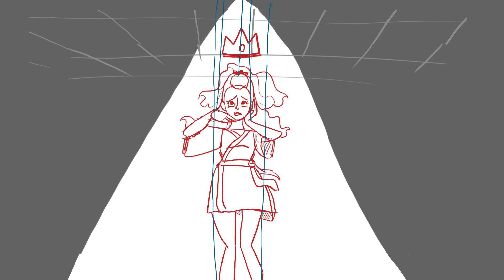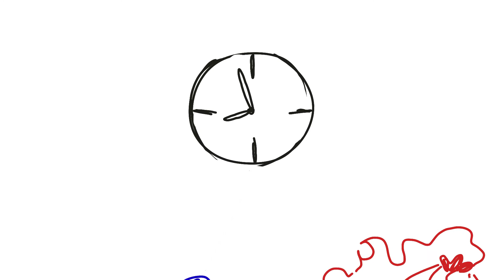Me Inside of Me - Heathers Animatic (unfinished)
Content Warnings for mentions of murder, suicide, and Highschool drama.

Started this last year because I had lots of ideas for cool, symbolic shots - but then, instead of scribbling THESE, I started an animatic chronologically? Why, past me, why?

As for the symbolism here: Just pay attention to the color coding, some items may be in the same color as a certain character, which has a purpose.
And keep an eye on JD's facial expressions - especially just before a cut.

Song: The Me Inside of Me
Sung by: Jessica Keenan Wynn, Daniel Cooney, Dan Domenech, AJ Meijer, Michelle Duffy
from: Heathers: The Musical (World Premiere Cast Recording)

Man, I love Heathers. :')